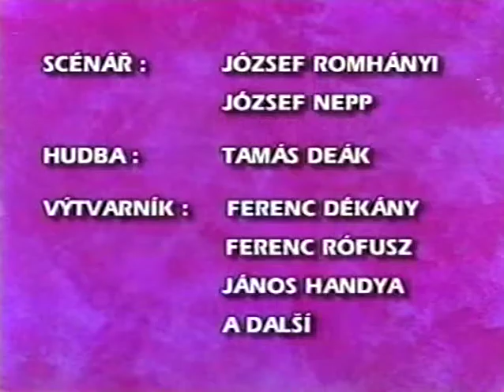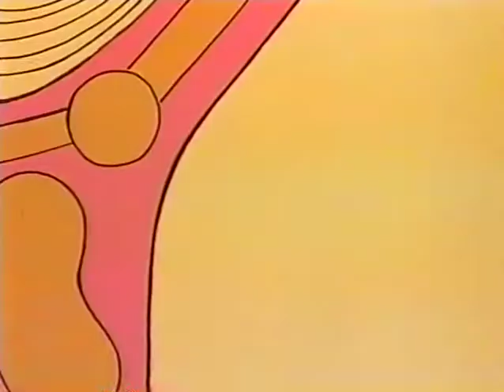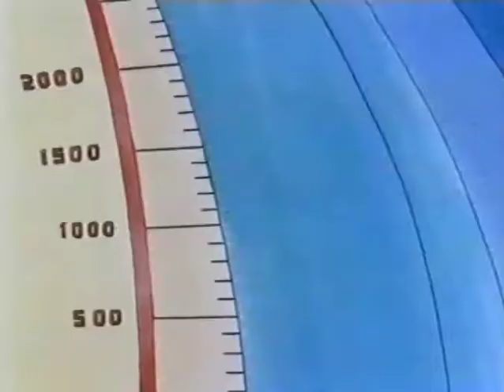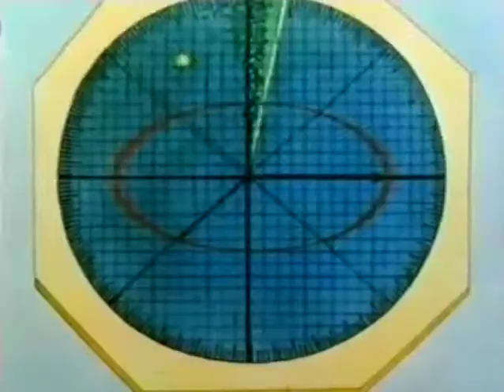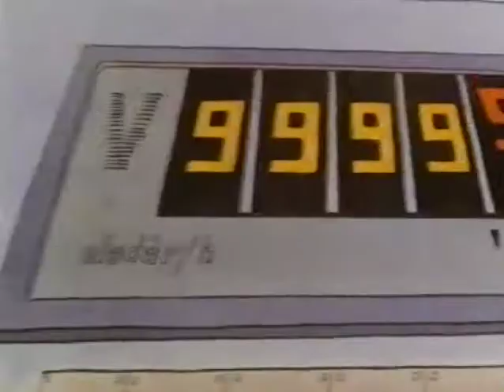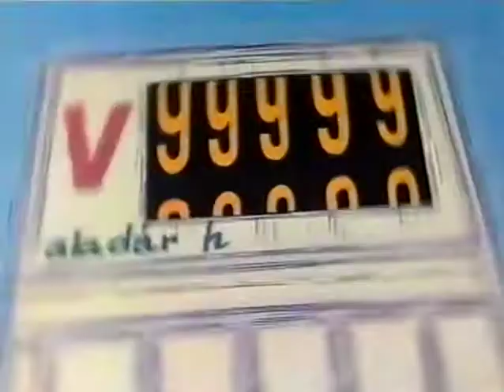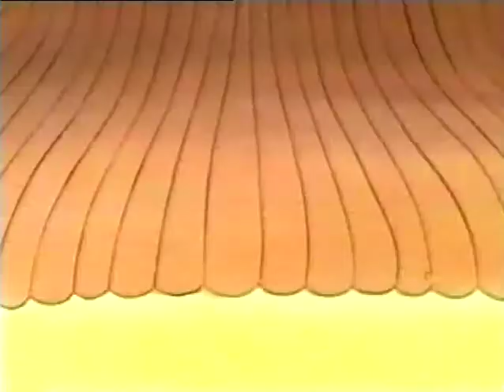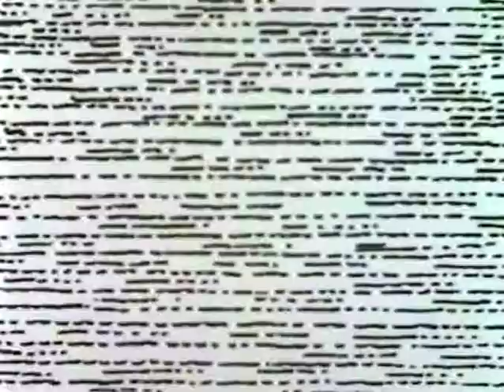Podivuhodná dobrodružství Vladimíra Smolíka (Celý seriál - 1973)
Mladý Ládík Smolík je sice malý génius, ale ve škole je poněkud líný. Takže i když zrovna začínají prázdniny, kvůli špatným známkám dostane domácí vězení! Jenže nebyl by to geniální Ládínek, aby si nedokázal poradit. Z harampádí, které má po ruce, sestrojí nafukovací vesmírnou loď, pojmenuje ji Gulliver 5 a tajně vyráží za dobrodružstvím. Na cestách ho provází pes Zorro, kterého Ládínek pro jistotu naučil mluvit. Společně objevují podivuhodné planety, kde roboti zotročili lidstvo, nad vším vládne hudba, všechno se odehrává jako v detektivce nebo kde je všechno pod vodou… Zatímco si někde lítá, Smolíkovi si říkají, co tam to ten Ládík zase vyvádí, a vždycky je napadne to samé: co by? Vždyť má domácí vězení a je zavřený u sebe v pokoji.